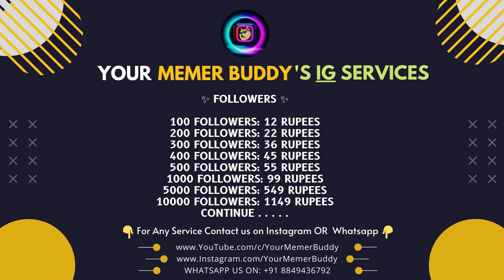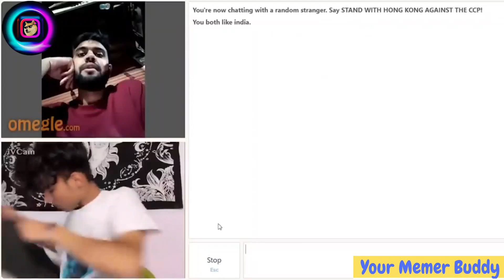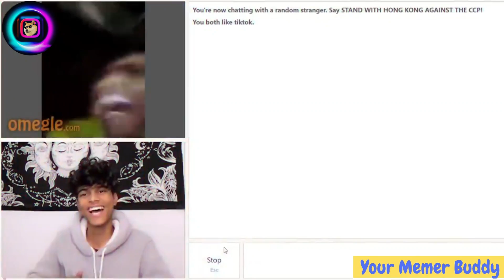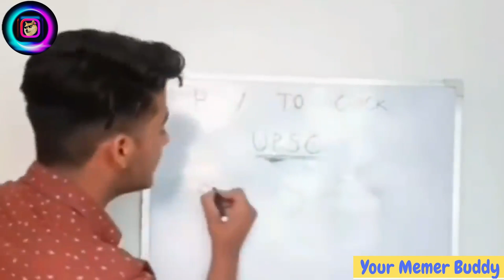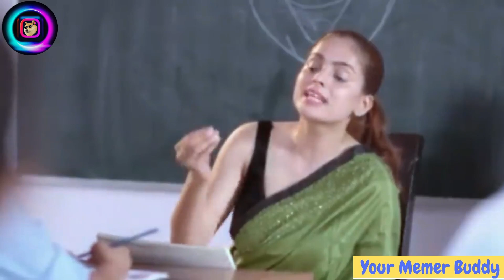Meme Videos 😂 | Dank Memes | Indian Meme Compilation | Funny Video | Your Memer Buddy | 10 Sep 2022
Indian Meme 😂 | Dank Memes | Meme Video | Indian Meme Compilation | Funny Video | Your Memer Buddy

➡️ Benefits of memes makes people happy!
➡️ Your mood will change after visiting our channel 😂

meme
memes
memes video
memenade
meme song
memes funny
meme template
meme sheep
meme chat se paise kaise kamaye
meme review
meme zee
memepustak
meme hub
meme studio
meme chat keyboard
memes from my discord
memes shorts
memes download
memes status
memes compilation
memes funny video
memesso
memes kaise banaye
funny video
funny memes
funny cat videos
funny movies
indian memes
indian meme song
indian memer
indian meme song ding a ling